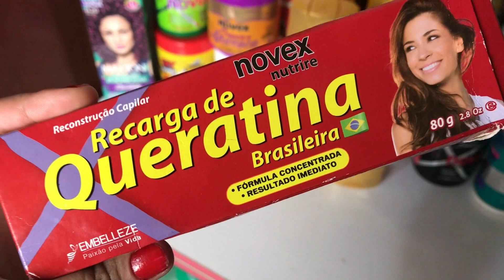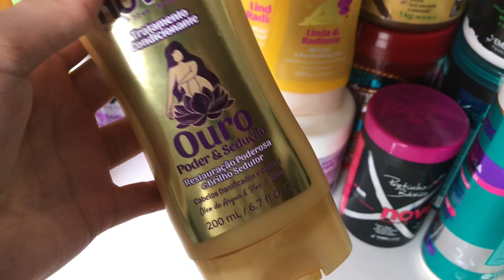RECONSTRUÇÃO PÓS TINTURA P/ SALVAR SEU CABELO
Oieeeeeeee
Hoje eu trago um belíssimo vídeo mostrando como eu recupero o meu cabelo após passar minha tintura Marsala. Nesse vídeo eu mostrei o passo a passo da minha Reconstrução Pós Química. Espero que vocês gostem e não se esqueçam do Joinha e se inscrever aqui no canal.

SHAMPOO VITAY OURO E NOVEX TRATAMENTO CONDICIONANTE:
-RESTAURAÇÃO E BRILHO INTENSO
-PARA CABELOS DANIFICADOS E OPACOS
-INSPIRADO NO PERFUME AMBRE D'OR
-REDUZ CABELO QUEBRADIÇO
-NUTRI PROFUNDAMENTE OS FIOS
-TODOS OS TIPOS DE CABELOS
-TE DEIXA MAIS PODEROSA E CONFIANTE
-CHEIRO MARAVILHOSO
-UM SHAMPOO PARA CADA MOMENTO DA SUA VIDA
-EMBALAGENS EM NOVOS TAMANHOS: SHAMPOO 400 Ml E TRATAMENTO CONDICIONANTE 200 ML

TRATAMENTO RECONSTRUTOR NOVEX RECARGA DE QUERATINA BRASILEIRA
-TODOS OS TIPOS DE CABELO
-RÁPIDA ABSORÇÃO PELOS FIOS
-FORTALECE A ESTRUTURA CAPILAR
-QUERATINA BRASILEIRA HIDROLISADA
-HIPERATIVADO
-FÓRMULA CONCENTRADA
-RESULTADO IMEDIATO
-FORÇA,SAÚDE E RESISTÊNCIA
-TE DEIXA PRONTA PARA CONQUISTAR O MUNDO

não são liberados

Na loja online você encontra todos!

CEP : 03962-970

* esse vídeo contém publicidade porém não altera a opinião verdadeira da Jessica onde só aceita trabalhar com marcas que usa e realmente confia.

DEUS É AMOR E QUE ELE ABENÇOE VOCÊ